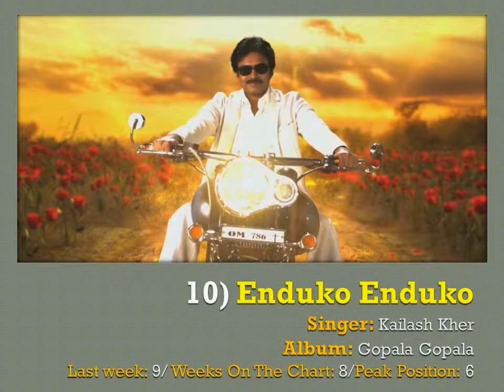Top 10 Telugu Songs (2nd Week of March 2015)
Hey Guys & Gals. We are back... with New Top 10
Check Out Latest Songs of this Week.